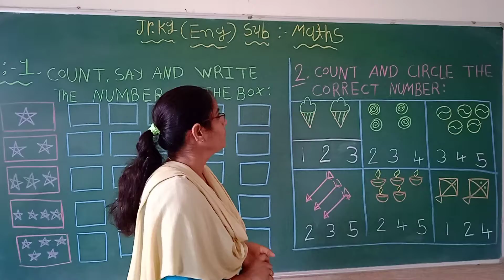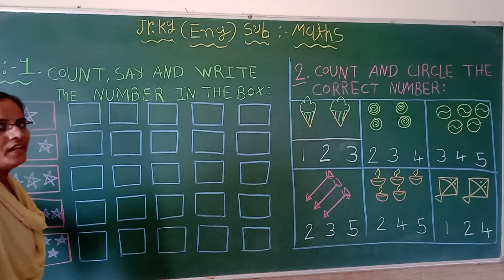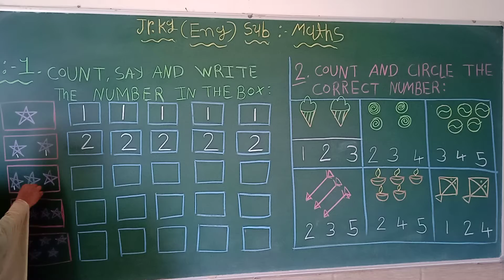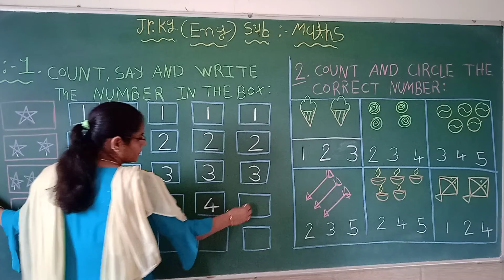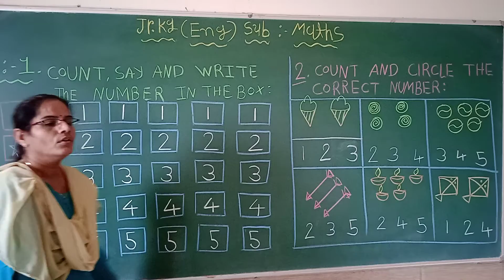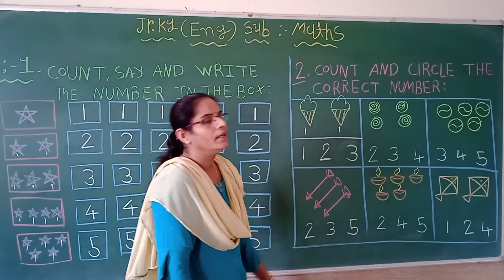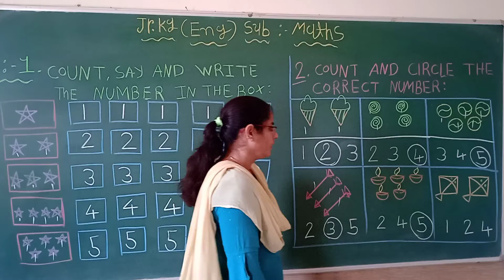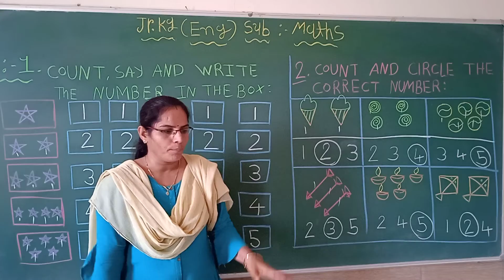Std- Jr.Kg E.M Sub-Maths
Topic – Count,say and write the numbers in the box,Count and circle the correct numbers...